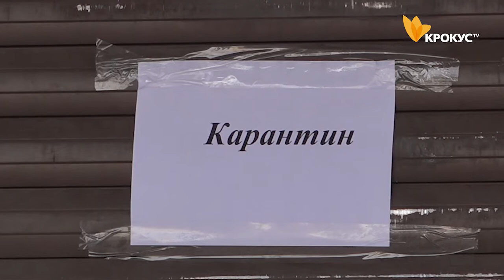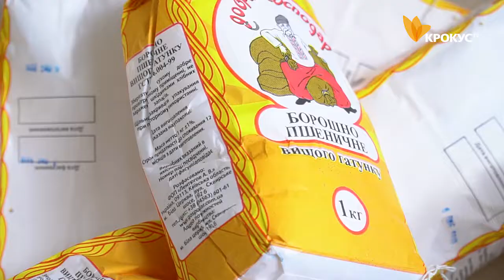Продукти для "Академії пенсіонерів"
Благодійний фонд Костянтина Єфименко підтримав соціально незахищені верстви населення